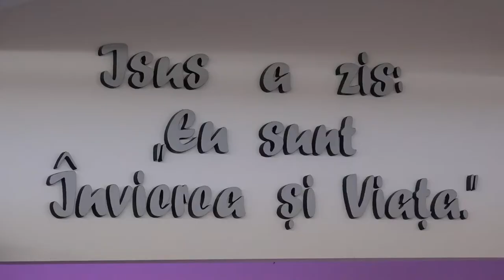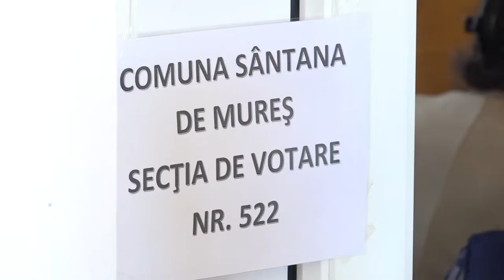Mircea & Tabita - Wedding Clip